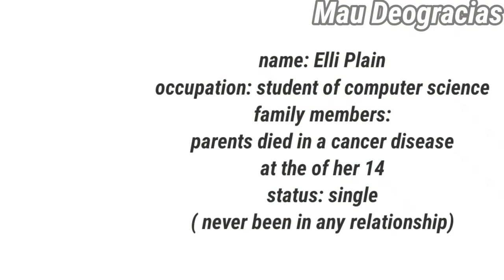Babysitting the teachers kids?! | Original Gacha Life Mini Movie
sorry for the grammar and misspelled, anyway new spilling out again 🍵